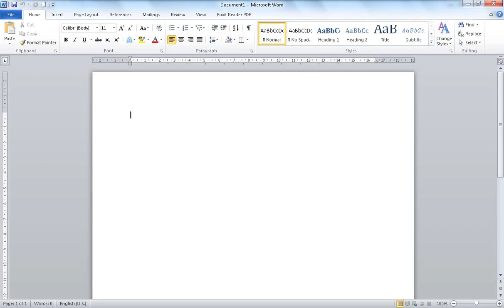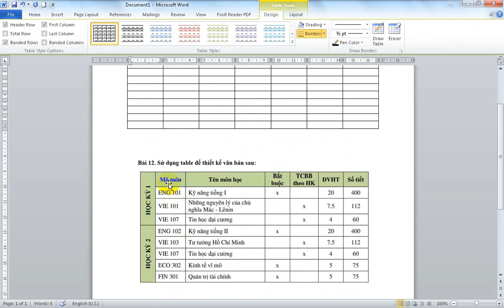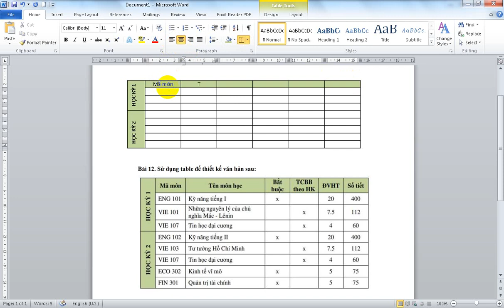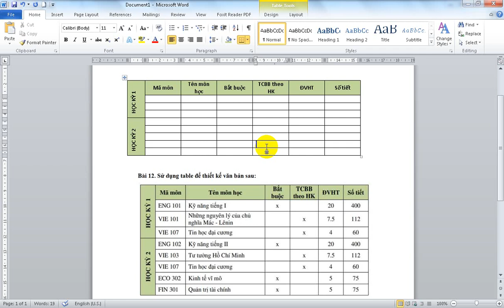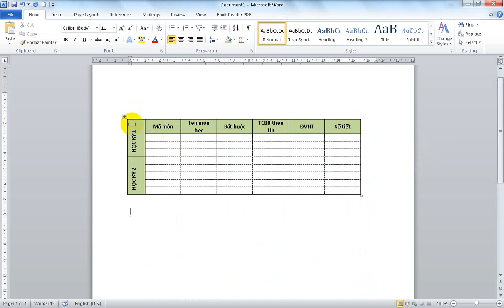Hướng dẫn tạo bảng (Table) đơn giảng Microsoft Word phần 1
- Mục tiêu: tạo và chỉnh bản đơn giản